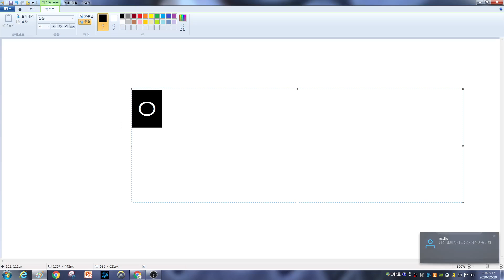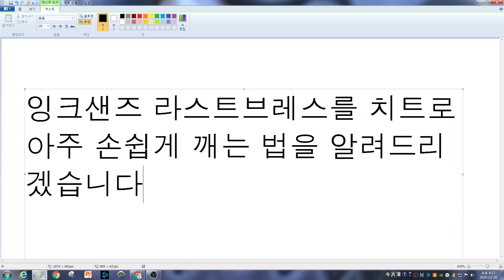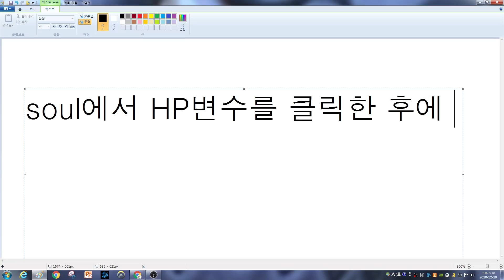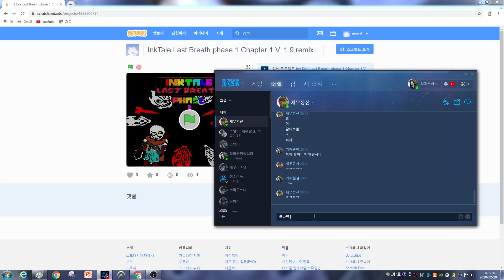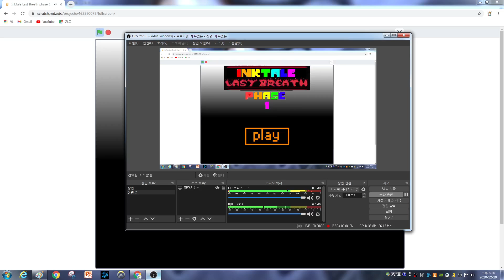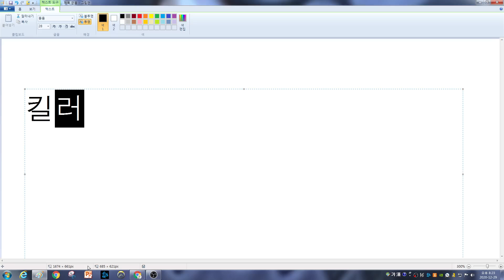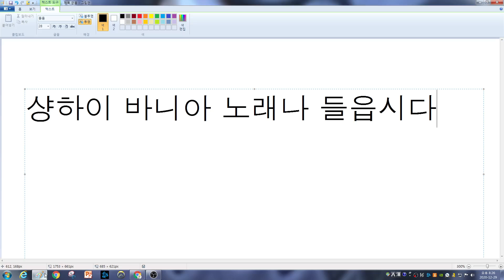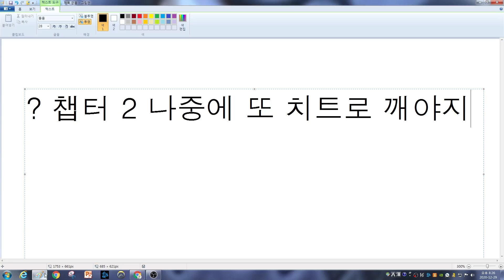잉크샌즈 라스트브레스 치트로 깨는법 (스크래치게임임)